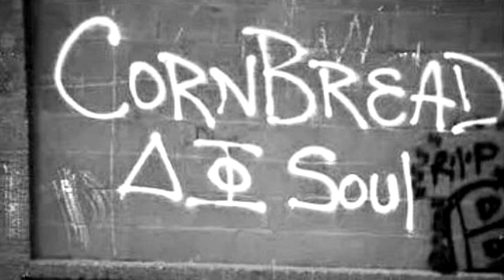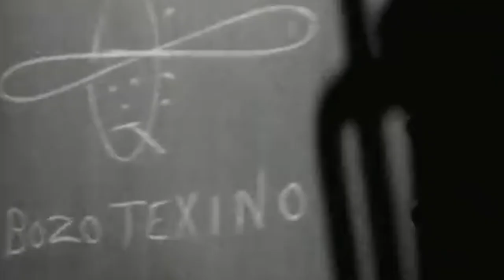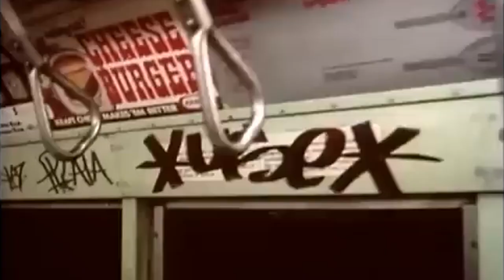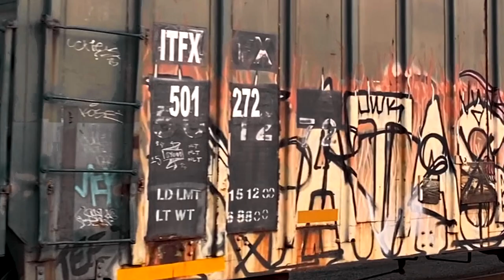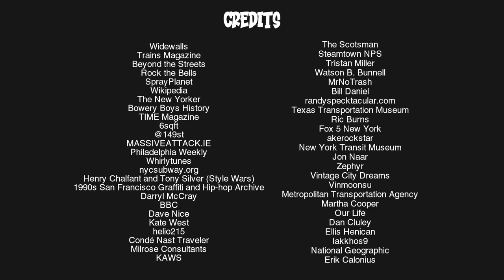The Graffitied History of Trains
Graffiti has been a staple of American culture since the late 1960s. It sprouted from its early days with pioneers like Darryl "Cornbread" McCray on the streets of Philadelphia, Pennsylvania, to covering nearly the entire New York City subway system in the 1970s and 80s. But how did graffiti become a staple of freight trains? In this video, I delve into the origins of graffiti and how it made its way to New York City, eventually leading into the where, when, and how it spread to freight trains as we know it today.

Jazz Spastiks - Dumb! Instrumental
Sonic Rush - Back 2 Back

I should also note that while graffiti is art, unsolicited graffiti is illegal. I do not condone such illegal acts and graffiti should be done within legal limits.

Chapters:
0:00 Introduction
0:36 Origins
1:58 Golden Age
5:31 Modern Railroad Graffiti
7:19 Credits